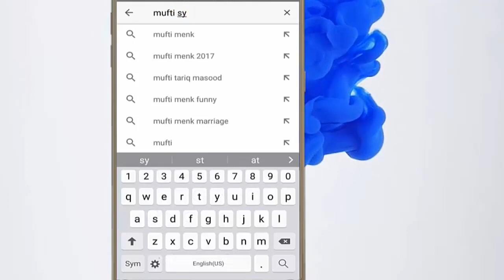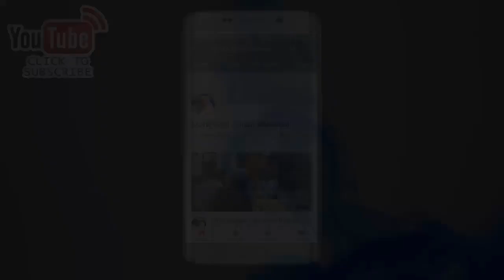SC#244 RIASAT Mein ADAL Aur INSAAF | Mufti Syed Adnan Kakakhail | Short Clips